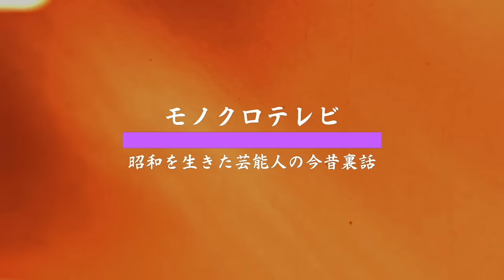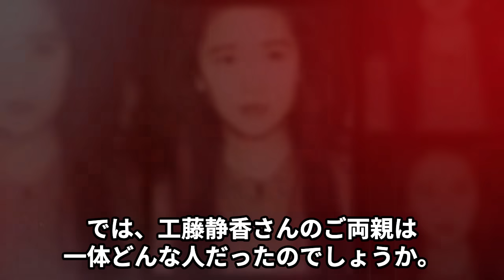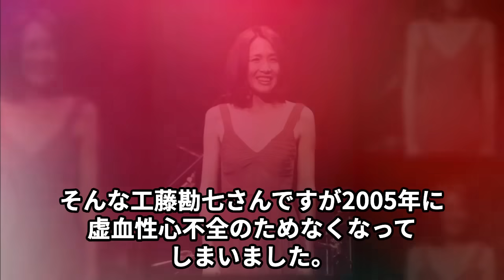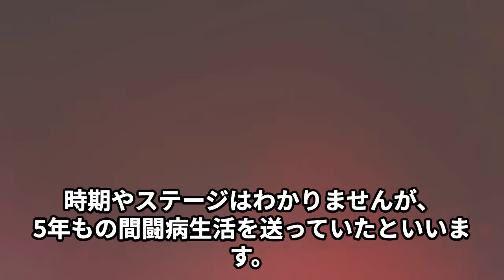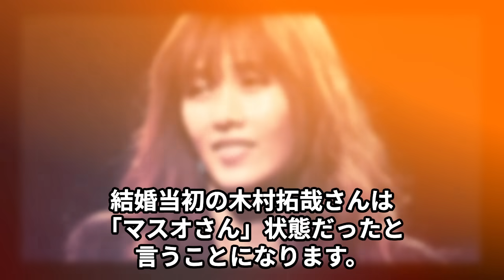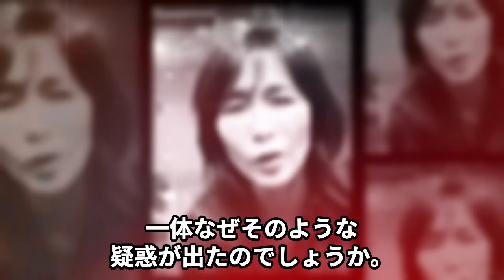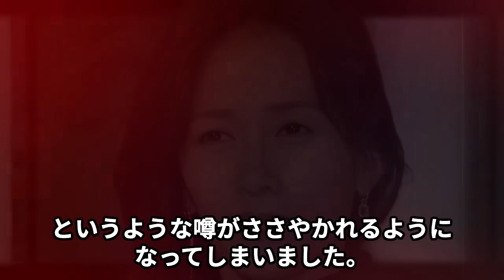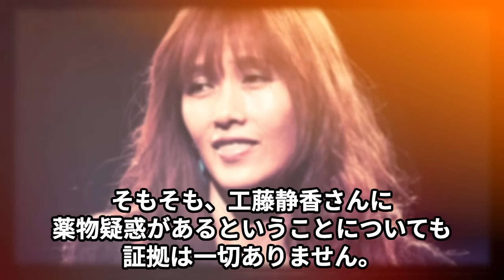工藤静香の“ヤ●ブツ逮捕”の真相…木村拓哉と“電撃離婚”の実態に言葉を失う…「慟哭」でも有名な歌手の実の兄の“突然死”した理由に驚きを隠せない…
今回は工藤静香さんの“ヤ●ブツ逮捕”の真相や

木村拓哉さんと“電撃離婚”の実態、

実の兄の“突然死”した理由